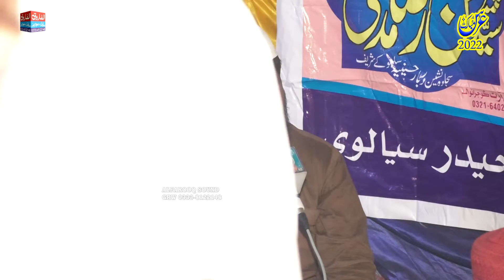Balaghal Ula Bi Kamalihi | M Imran Chishti | Madina syeda Gujrat 2022 | ALFAROOQ SOUND GUJRANWALA